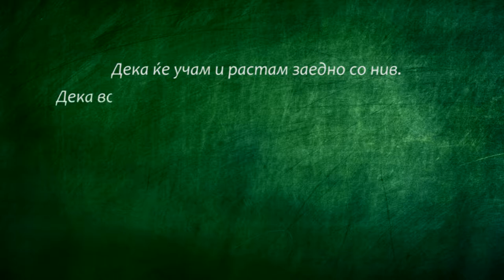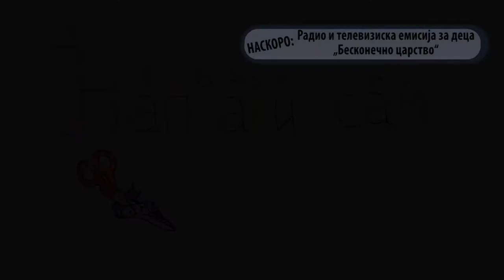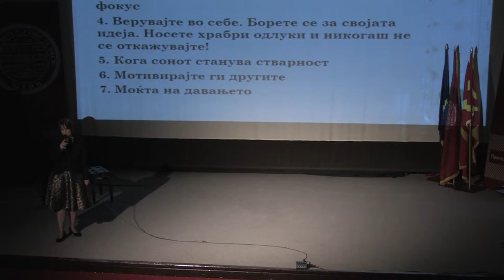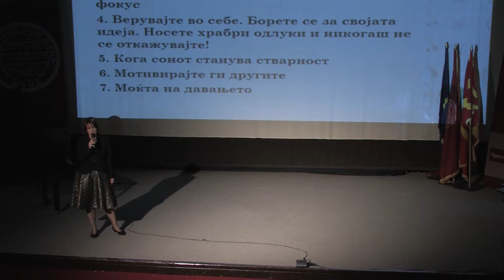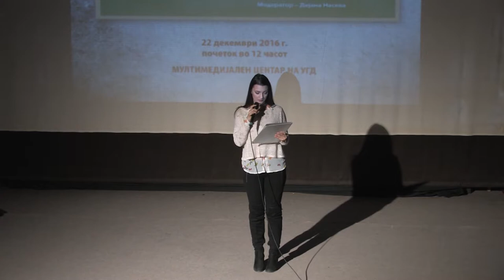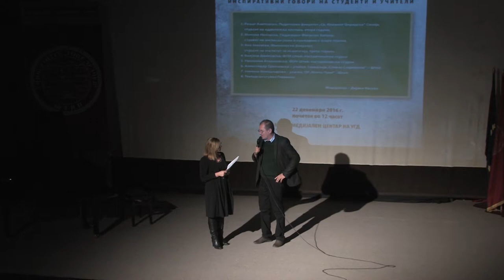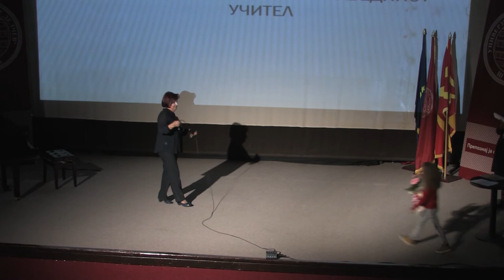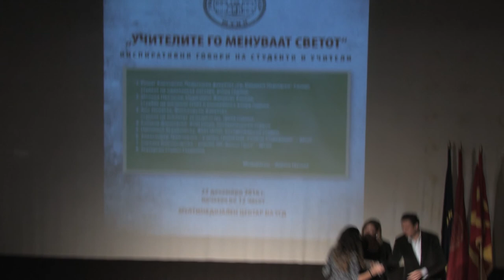Учителите го менуваат светот